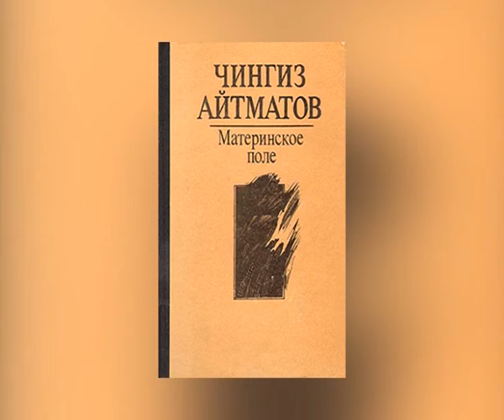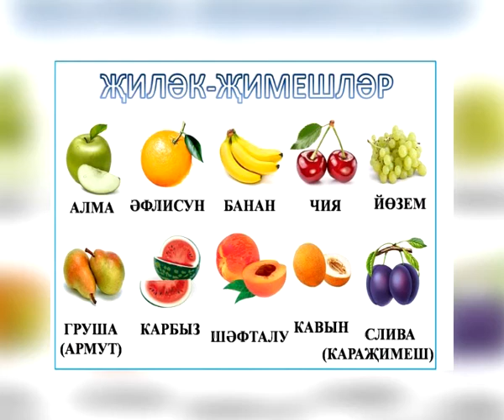Яналыклар. Эфир 7.10.2015.